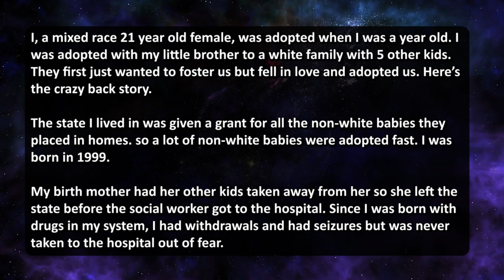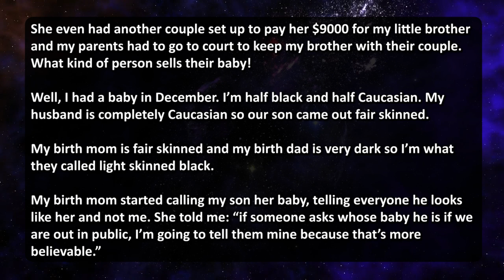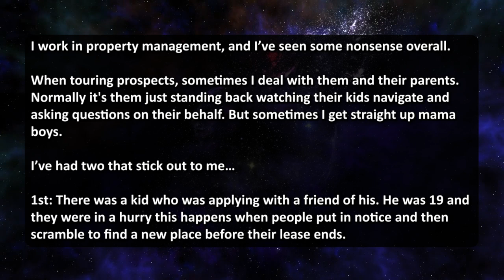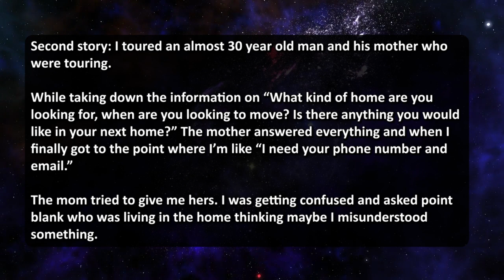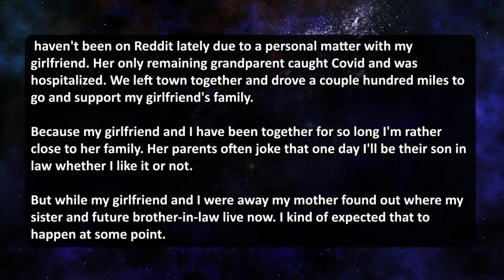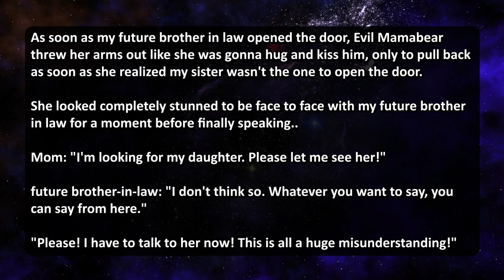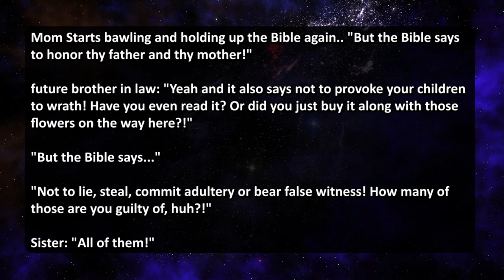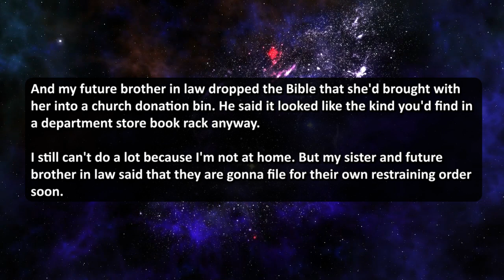ENTITLED BIRTH MOTHER STOLE MY BABY & REFUSED TO GIVE HIM BACK! I CALLED THE COPS ON HER!